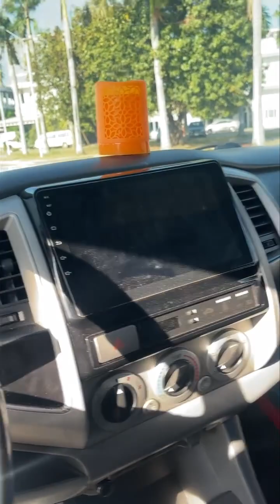ចូលមួយគ្រឿងទៀតហើយ 2011 ប៉ុង1 ទ្រុងខ្លី JBL ពោង8 🚗👏ឡានប្រើរដ្ឋកាលី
ចូលមួយគ្រឿងទៀតហើយ 2011 ប៉ុង1 ទ្រុងខ្លី JBL ពោង8 🚗
👏ឡានប្រើរដ្ឋកាលី
♻️ថ្នាំសុីនម៉ាជុំ
✅ម៉ាសុីន+ប្រអប់លេខនៅដំណើរការល្អ
⚙️ការធានាមានដូចជា៖
🤝ម៉ាសុីន+ប្រអប់លេខ 30ថ្ងៃ
👏ឡានមូល  អត់បុក អត់កាត់ត អត់ស្ងោរប្តូរពណ៍ អត់ច្រេះ នៅសំណុំស្រុីន
✍🏻ធានាឯកសារស្របច្បាប់និងគ្រប់ចំនួន
🚙ជើងក្រោម ម៉ាសុីន ប្រអប់លេខ នៅស្ទុះ ហាប់ណែនល្អ
📞ស្រលាញ់ទាក់ទងមកម៉ូយៗ 📥
🗺ទីតាំង៖ ស្ថិតនៅបណ្តោយផ្លូវឧកញ្ញាបណ្ឌិតម៉ុងរឹទ្ធី ខាងកើតស្តុបបំបែកទៅផ្សារម៉ាក្រូ 80ម៉ែត។